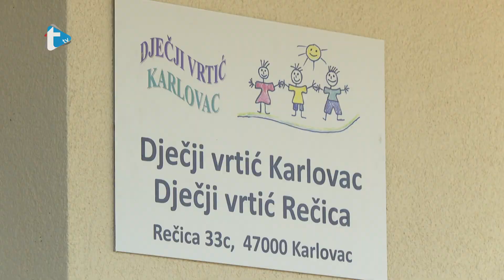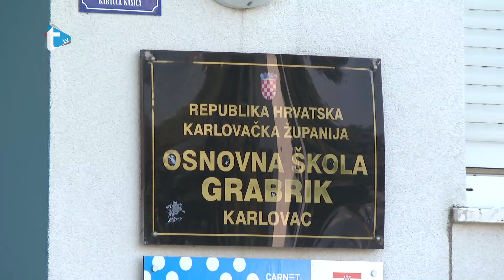Dječji kutić - emisija 511